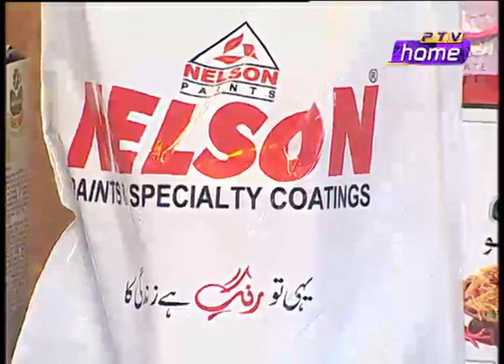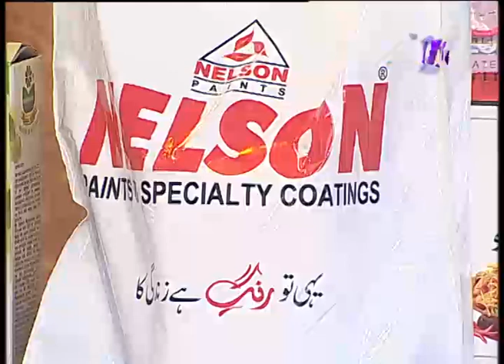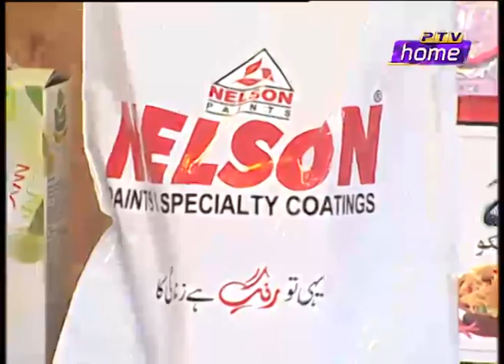Ramzan Pakistan - PTV HOME TRANSMISSION - Nelson Paints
The One And ONLY Nation Wide Channel- Pakistan Television -  PTV with the Renown Host Ahsan Khan promoting Nelson Paints Grand Lucky Draw Scheme..